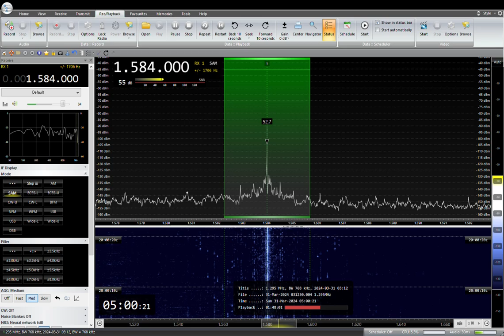NHK局名アナウンス 1584KHz NHK Yamagata R1 JOJG Oguni，Atsumi 2024/ 03/ 31 04: 59JST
NHK 山形R1 JOJG 　小国、温海中継局（100W）
RX:AIRSPY HF+ Discovery
ANT:FLAG、303WA-2
QTH:SAITAMA JAPAN